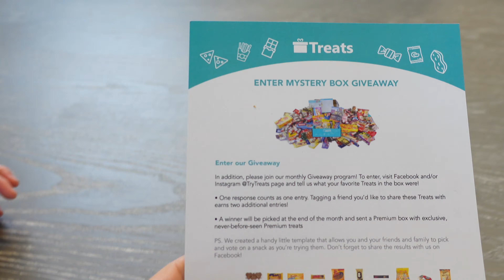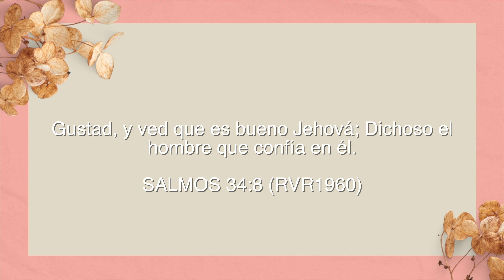Probando Dulces 🍬 🍫 De Polonia 🇵🇱 😋